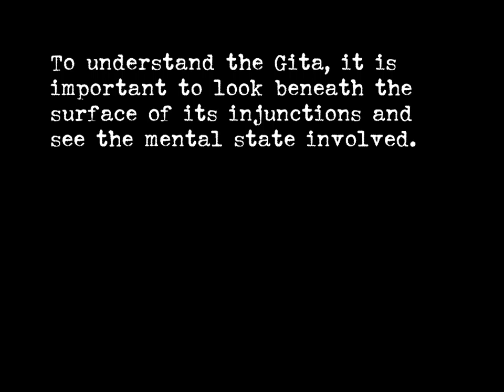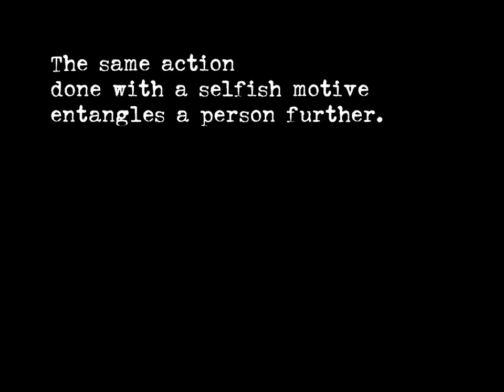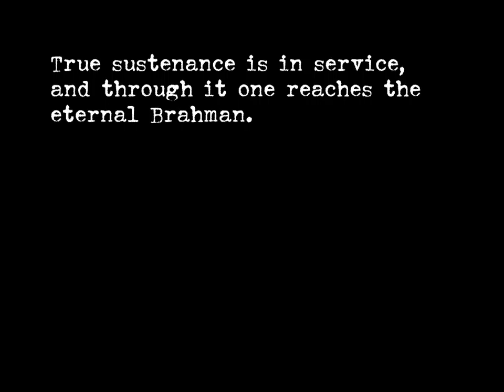GITA Easwaran 3